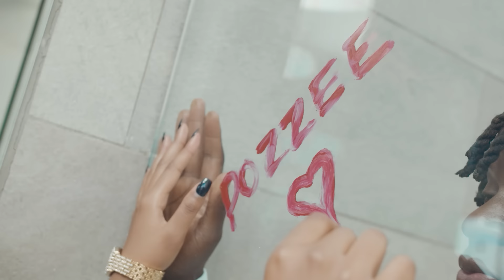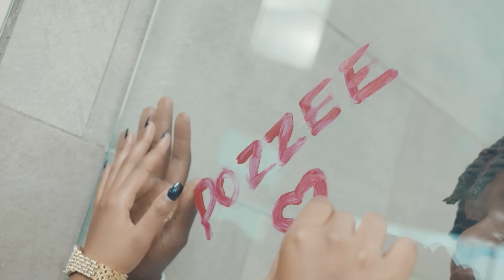WILLY PAUL X MISS P - FALL IN LOVE (Official video)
Song was written by Willy Paul
Performed by: Willy Paul & Miss P
Produced by: Willy PaulMixed and Mastered by Teddy B
Video Director: TREY JUELZ
Record label : Saldido International ltd

@2021 channel administered by Ziiki Media